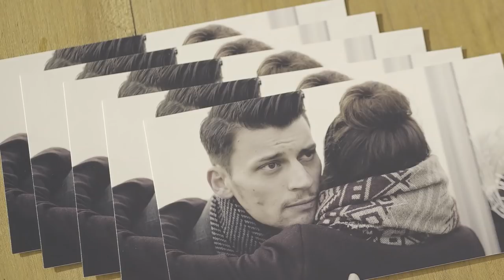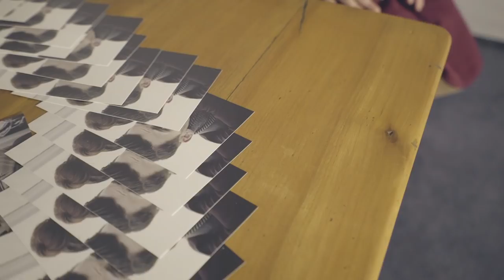Kate Williams & Volker Helbok - Home [Official Music Video]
Xi Mountain Records in Cooperation with M-Events presents the new Single and the Music Video *Home* by Kate Williams & Volker Helbok!

Amazon MP3:

Credits:
Music & Lyrics written by Volker Helbok & Kevin Plangger

Mastered by Stephan Zeh @ die:mischbatterie

Video produced by: Alena Urbel @ Play Ground Pictures